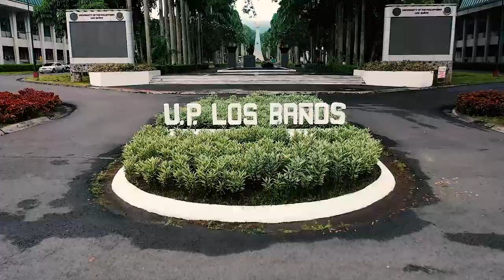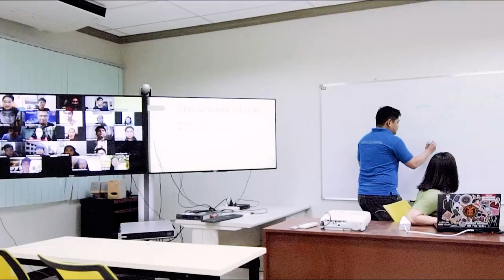UPLB | A Future-proof University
Amidst constant change and a volatile environment, how does UPLB prepare its learners and orient its research initiatives? Find out in this video about UPLB's plans to become future-proof.